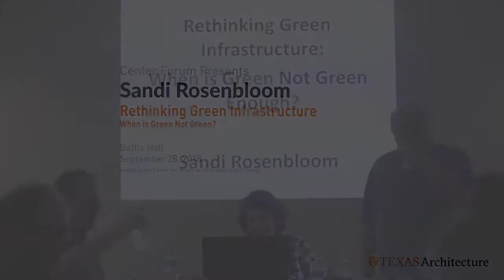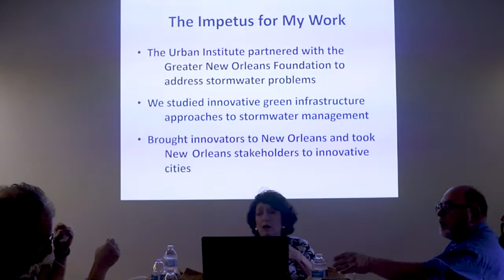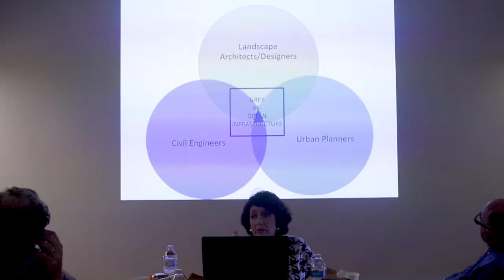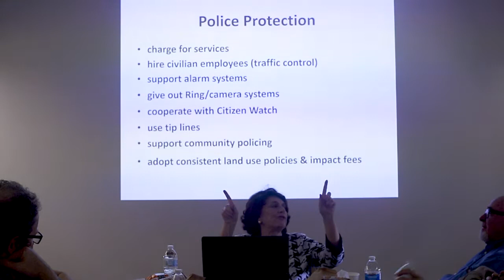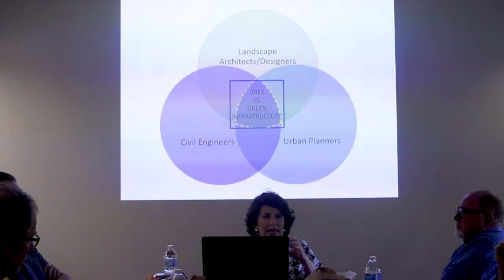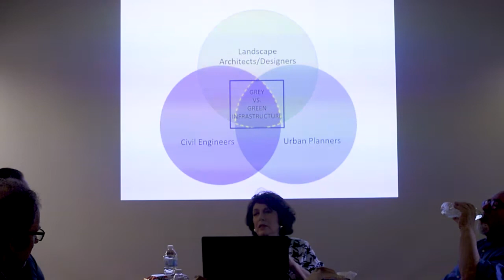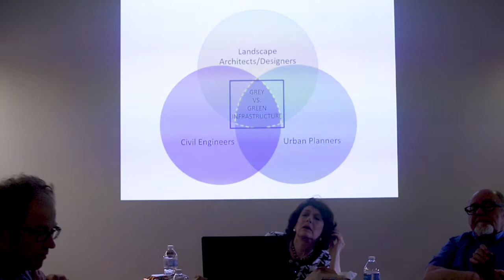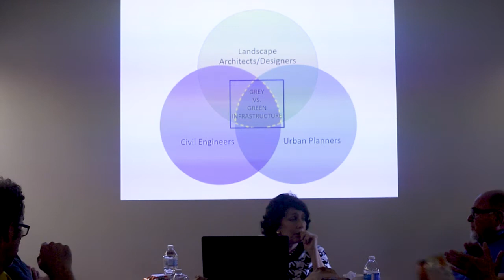Center Forum: Sandi Rosenbloom, "Rethinking Green Infrastructure: When is Green Not Green?"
On Friday, September 28, the Center for American Architecture and Design hosted Sandi Rosenbloom as part of the Friday Lunch Forum series. She presented "Rethinking Green Infrastructure: When is Green not Green?"

Roughly every other Friday during the fall and spring semesters, the Center hosts the Friday Lunch Forum Series. The aim of the series is for faculty, staff, and students to meet in an informal atmosphere to debate topics and to share ideas about history, practice, theory, and new directions for architecture.